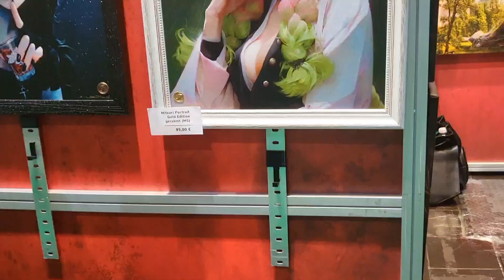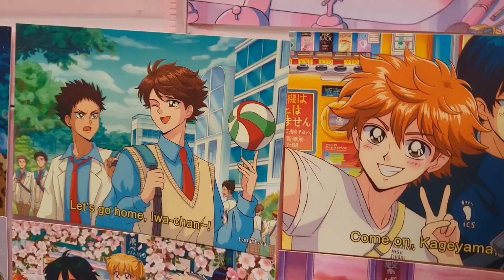Dokomi | 28.06 - 30.06.2024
Kon’nichiwa Min’na!🌸☁️
Endlich ist der Vlog der Dokomi da!
🌸Events🌸
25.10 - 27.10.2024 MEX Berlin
☁️ Social Media ☁️

🎀Unterstützung für weitere Videos🎀

♡Amazon Wishlist